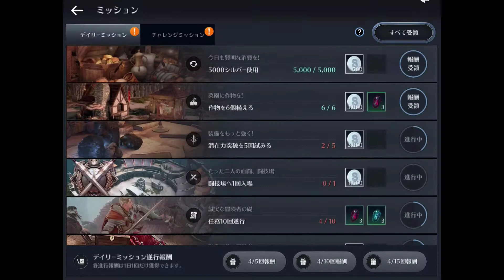#3【MMORPG】のぶぽんの「黒い砂漠MOBILE（モバイル）」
★「黒い砂漠MOBILE」はiPhone・androidで無料で遊べるぞ！